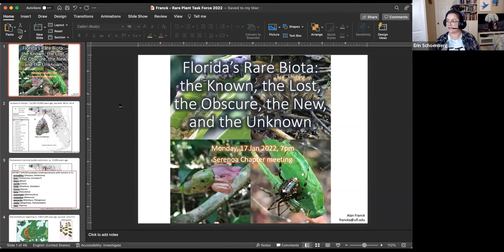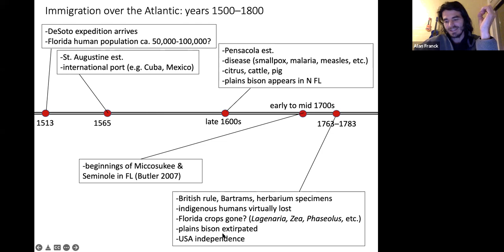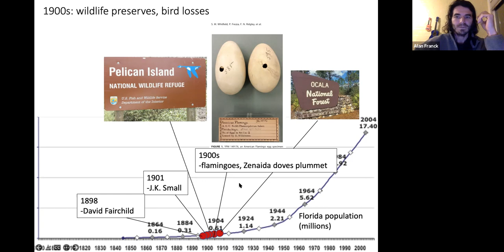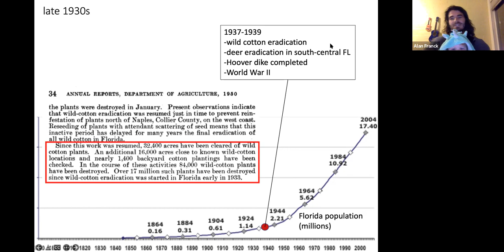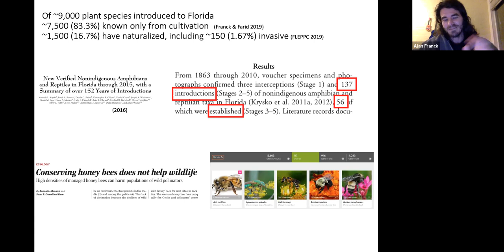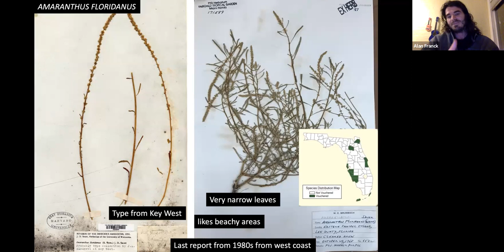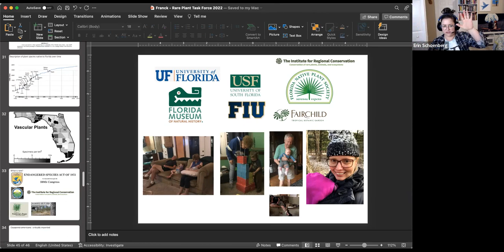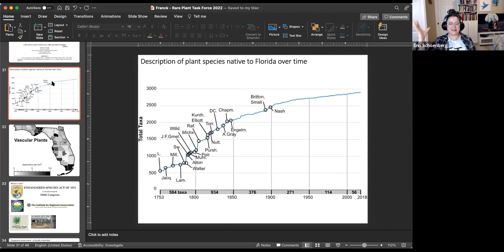Dr Alan Franck Jan 2022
Florida’s Rare Biota: The Known, the Lost, the Obscure
Dr. Alan Franck, University of Florida Herbarium.
Dr. Franck will discuss the human impact on Florida’s plants and animals dating from our arrival, 14,500 years ago. What’s gone, what’s new, what remains plus innovative new ways to protect this treasure house that is Florida.